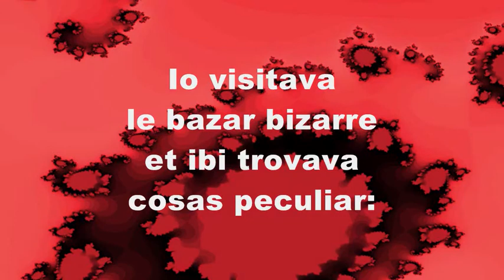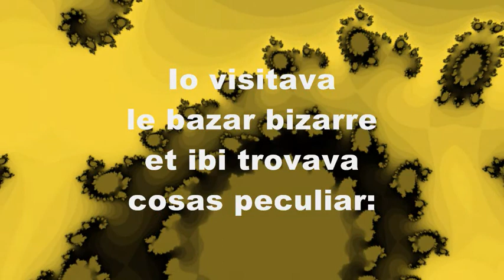Bazar Bizarre - rap in Interlingua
English translation:

I visited the bizarre bazaar
and there I found peculiar things:
Bulgarian bicycles and Burgundian brooches
Bosnian caps and Basque bibles
Belgian boots and Bavarian beer
Balalaikas from Belarus and banjos from Boston

two-headed beasts, butter in bottles
whitish bivalves and blue cockroaches
brochures with jokes and baroque buttons
embroidered blouses and brown breeches

British steers and Bolivian boas
brandy from Brittany and Byzantine compasses
Bohemian spectacles and Balinese balsam
Brazilian bananas and beakers from Burundi

bought much useless merchandise
and had to hire three carriers